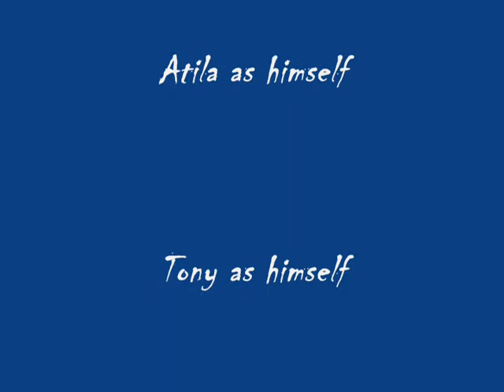Gypsy Olympics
JW and Peter go to the Croatian Village Olympics with our new buddies Atila and Tony.